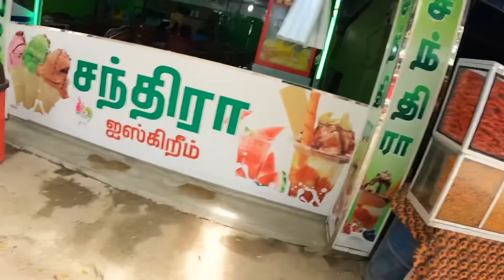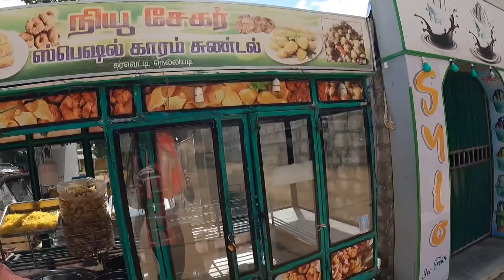Rs. 300 பாதாம் பாலும் & குளிர்களியும் | Almond Milk 😋 | Jaffna Suthan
Almond milk and Special Ice cream for 300Rs
in Thondamanaru Selva sannathi kovil - Jaffna

Rs. 300 க்கு பாதாம் பாலும் & குளிர்களியும் | ICE CREAM HOUSE 😋 | Jaffna Suthan

location : Selva sannithi Murugan Kovil - Jaffna

வணக்கம் நண்பர்களே , யாழ்ப்பாணத்தில் இருந்து சுதன் இந்த காணொளியில் இலங்கை யாழ்ப்பாணத்தில் தொண்டமனாறு செல்வச்சந்நிதி கோவிலில் காணப்பட்ட குளிர்பான கடைகளுக்கு சென்று குளிர்களியும் மற்றும் பாதாம் பாலும் குடித்து அதனை காணொளியாக எடுத்து  பதிவேற்றியுள்ளேன் ..😀

hello everyone, i’m jaffna suthan i do the travel vlogs and food vlogs around the sri lanka .

In this video, i captured the Food vlog which about i drunk the almond milk and ice cream
its was awesome memory 😍.which ice cream house located in thondamanaru selva sannithi kovil - Jaffna , Yes when We traveled to Selva sannithi kovil in jaffna ,The Ice - cream and almond Around 500Rs .

If you have interested this video please

THANKS 🙏